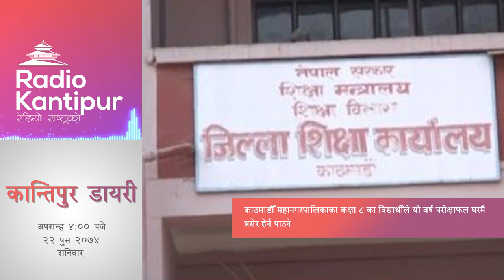Health and Education Diary 4:00pm - 06 January 2018